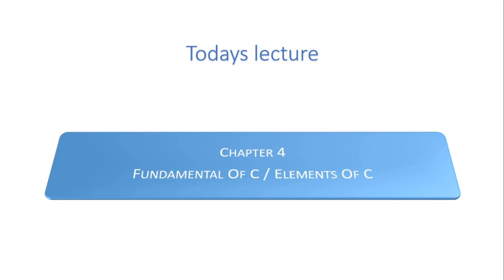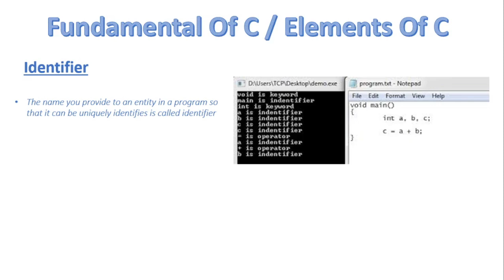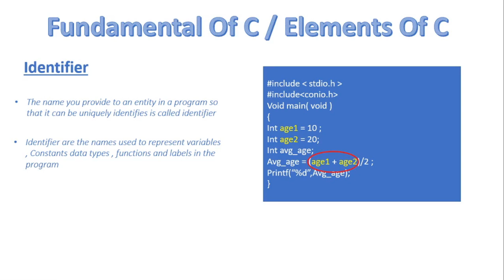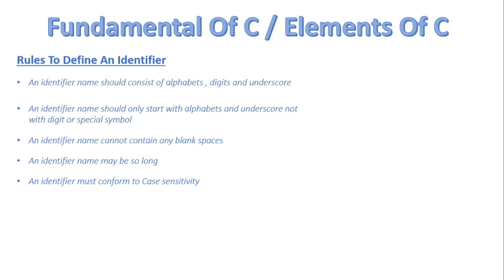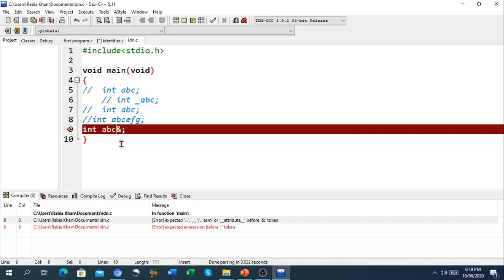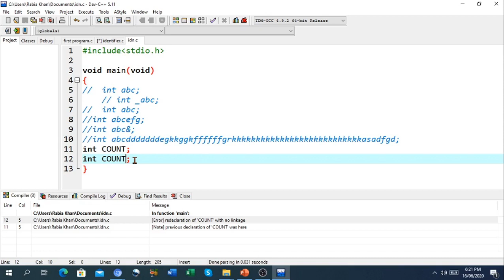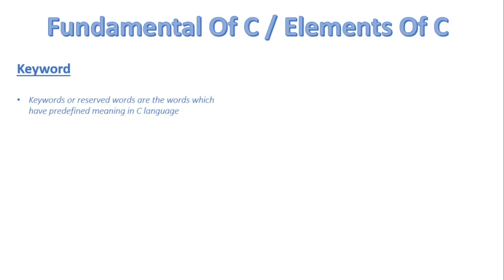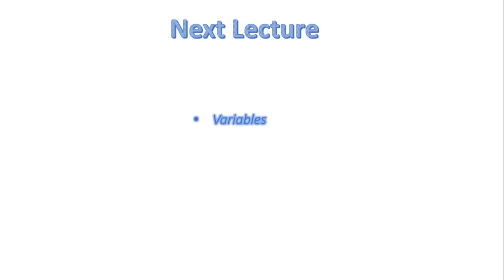FSc Computer Science Book 2, CH 4, LEC 22: Fundamentals Of C / Elements Of C ( Overview )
- Fundamentals of C / Elements of C
- Identifiers & Keyboard